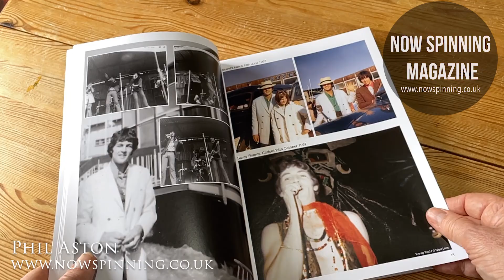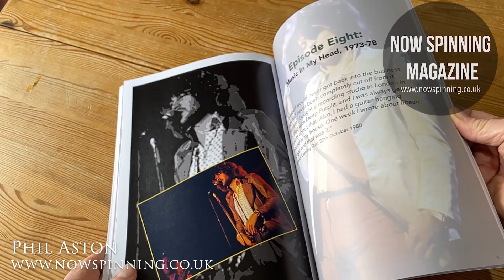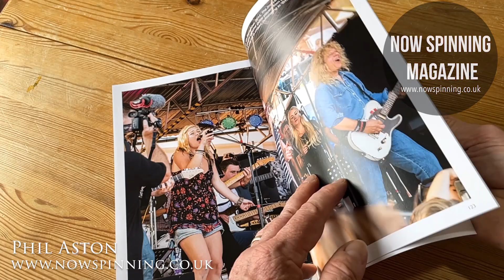Ian Gillan A Visual Biography - Book Review - Episode Six, Deep Purple, Ian Gillan Band, Gillan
Ian Gillan A Visual Biography - Book Review
Without doubt Ian Gillan has proven to be one of the greatest and most enduring rock singers of all time. From his early career in sixties pop band Episode Six, through to Deep Purple, as well as a brief period with Black Sabbath, he has continued to surprise and delight millions of fans around the world. Forays into unchartered territory, such as his role in the original Jesus Christ Superstar, as well as a variety of solo projects, including the jazz inspired Ian Gillan Band have proven that time and again, Ian Gillan is more than just the lead singer with Deep Purple.

This publication plots his career from the early sixties through to the present day in a visual timeline that charts his extraordinary and colourful career. Digging deep into the archives we have managed to pull together a vast array of photos and imagery, much of which has never been seen before. This includes many previously unpublished photos from his days with Episode Six and beyond. Off stage and backstage photos from his early career, through to Deep Purple and his solo projects are all included, alongside on stage photos capturing Ian doing what he does best. A Visual Biography also includes many rare items of memorabilia, including a full itinerary from the Ian Gillan Band’s 1977 Japanese tour, plus posters and cuttings that help to document over fifty years as one of rock’s most iconic frontmen.